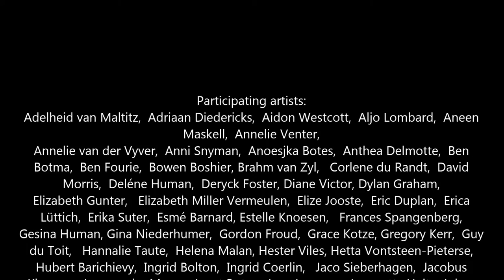THE INDUSTRIAL KAROO-FEAR & LOSS